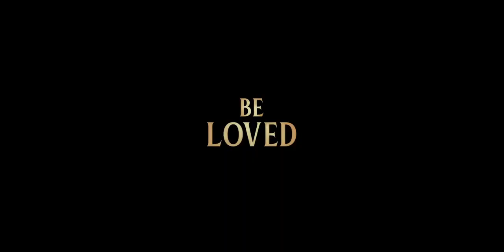Lady and the Tramp | Disney+ Trailer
In Disney+’s “Lady and the Tramp,” a timeless re-telling of the 1955 animated classic, a pampered house dog and a tough but lovable stray embark on an unexpected adventure and, despite their differences, grow closer and come to understand the value of home.